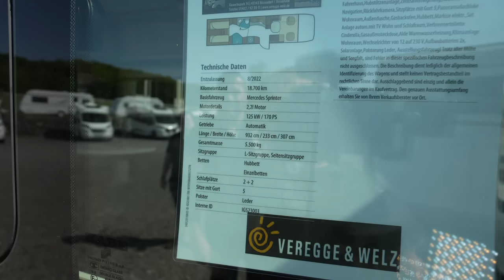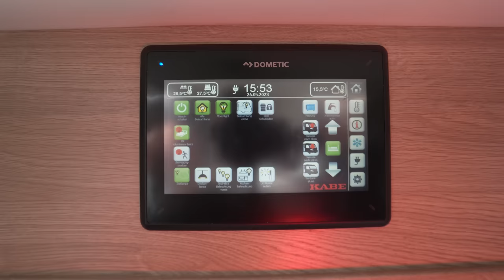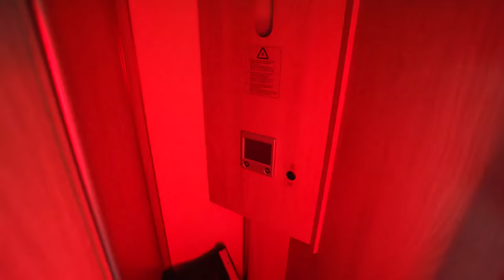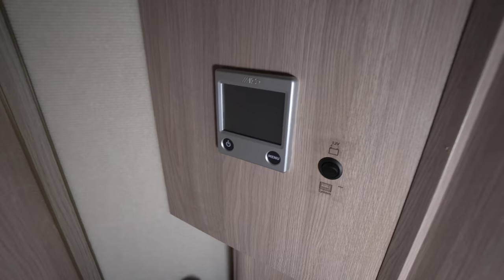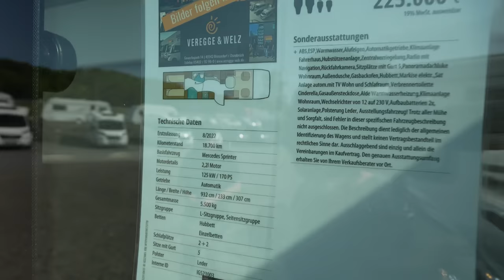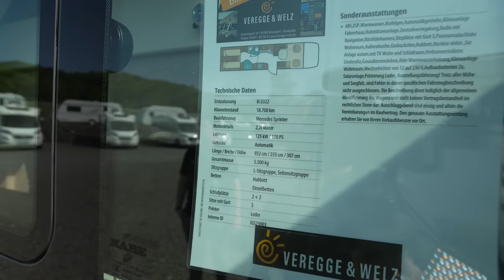Bis -50°C winterfest: LÄNGSTES KABE WOHNMOBIL Imperial I 910 GB junger Gebrauchter viel billiger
IHRE ANSPRECHPARTNER FÜR WOHNMOBILE UND WOHNWAGEN
Veregge & Welz - UWE BLÖMER
Leitung Fahrzeugverkauf

Veregge & Welz - HAYE SCHNIER
Fahrzeugverkauf

Wohnmobil
Gebrauchte Wohnwagen und Wohnmobile kaufen bei VEREGGE & WELZ im Raum Osnabrück

GEBRAUCHTE WOHNMOBILE UND WOHNWAGEN KAUFEN
Nicht nur neue Wohnmobile, Luxus-Wohnmobile und Wohnwagen finden Sie bei VEREGGE & WELZ im Raum Osnabrück, Münster und Bielefeld.

Außerdem bieten wir Ihnen ebenfalls ein große Auswahl top-gepflegter gebrauchter Wohnmobile und Wohnwagen zum Kauf an!

Alle Fahrzeuge sind bestens gewartet. Treffen Sie Ihre Auswahl aus unserem Angebot. Wir beraten Sie gerne und freuen uns auf Ihren Besuch in Bissendorf.

SCHNELLKONTAKT

Bitte um Rückruf von VEREGGE & WELZ RÜCKRUF
Terminanfrage an VEREGGE & WELZ TERMIN
NEWSLETTER
VEREGGE & WELZ bei Facebook besuchen

UNSERE JUNGEN WILDEN
Wenn Sie die hohen Anschaffungskosten eines neuen Wohnmobils oder Wohnwagens vermeiden wollen, sind Sie mit unseren gebrauchten Fahrzeugen auf der sicheren Seite! Entscheiden Sie sich für geprüfte Qualität und einfach guten Service. Und das Beste: Bei uns finden Sie immer eine Auswahl an gebrauchten Fahrzeugen mit Garantie.

Also: erleben, begeistern und ab geht es in den Urlaub. Als geprüfter StarCaravaning Fachhändler des Händlerverbands InterCaravaning stehen wir Ihnen mit Rat und Tat zur Seite. Wählen Sie noch heute Ihren jungen Gebrauchten und vereinbaren Sie mit uns Ihren persönlichen Beratungstermin.

Freuen Sie sich auf eines dieser attraktiven Angebote:

Zwei Jahre Garantie ab Kauf
TÜV und AU nicht älter als 6 Monate
nächster Service nicht vor 6 Monaten oder 7.500 km
Probefahrt
Umtausch-Garantie
Rückkauf-Garantie
Fair-Preis-Garantie

VEREGGE & WELZ – Wohnmobile und Wohnwagen kaufen im Raum Osnabrück

Wohnwagen

SCHNELLKONTAKT

NEWSLETTER
VEREGGE & WELZ bei Facebook besuchenFACEBOOK
UNSERE JUNGEN WILDEN

Probefahrt
Umtausch-Garantie
Rückkauf-Garantie
Fair-Preis-Garantie

0:00 Vorstellung KABE WOHNMOBIL Imperial I 910 GB
4:10 Stauraum außen
11:15 Innenausstattung
14:20 Schlafzimmer
15:52 Bad
16:55 Küche
17:40 Kontakt Veregge & Welz